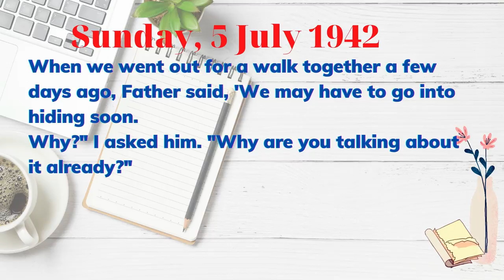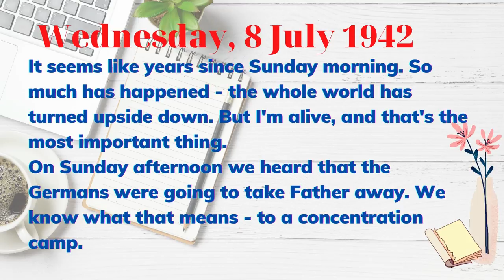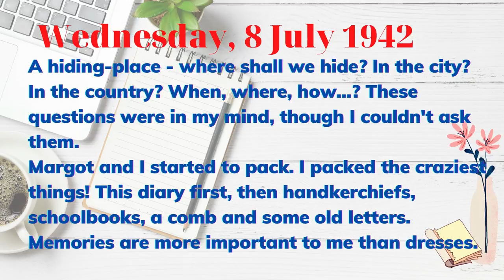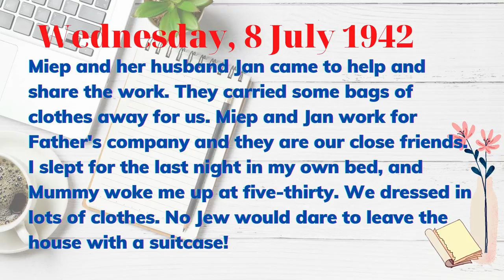LUYỆN SUY NGHĨ BẰNG TIẾNG ANH thông qua ĐỌC VIẾT NHẬT KÝ HÀNG NGÀY – nhật ký của cô gái trẻ EP03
Làm sao có thể sử dụng tiếng Anh tự nhiên như tiếng mẹ đẻ? Đó là phải luyện tập và sử dụng hàng ngày.
Một cách để giúp cho những người học tiếng Anh mà không có môi trường bản ngữ là việc suy nghĩ đối thoại với bản thân bằng tiếng Anh hoặc viết nhật ký.
Đây là serie giúp học cách viết nhật ký thông qua việc đọc nhật ký của người khác.

GIỚI THIỆU VỀ NHÂN VẬT
Anne Frank là một người thật, và đây là nhật ký thực sự của cô ấy. Cô sinh ra ở Đức vào năm 1929, là con gái thứ hai của Otto và Edith Frank. Chị gái Margot của cô lớn hơn ba tuổi. Otto Frank từng chiến đấu trong quân đội Đức trong Chiến tranh thế giới thứ nhất, nhưng vào năm 1933, ông và vợ quyết định rời Đức để được an toàn. Anh ấy thành lập công ty ở Amsterdam, Hà Lan. Gia đình chuyển đến đó và hai cô gái đi học.
Nhưng sau khi quân đội Đức tiến vào đất nước vào tháng 5 năm 1940, cuộc sống của họ bắt đầu thay đổi. Người Do Thái Hà Lan không được phép đi lại bằng xe buýt hoặc xe lửa. Khi ra sân, họ phải mang cờ đỏ sao vàng. Họ chỉ có thể đi mua sắm trong các cửa hàng của người Do Thái và họ phải ở trong nhà trước tám giờ đêm.
Công ty của Otto Frank làm việc từ một tòa nhà cao ở 263 Prinsengracht. Nó có một nhà kho ở tầng trệt và các văn phòng ở trên. Cùng với những người quản lý của mình, Johannes Kleiman và Victor Kugler, Otto đã lập một kế hoạch. Trên tầng cao nhất của tòa nhà có một số phòng ở tầng hai. Rất khó để nhìn thấy những thứ này từ đường phố. Họ chuyển đồ ăn và đồ đạc vào những căn phòng này và giấu cánh cửa sau tủ sách.
Vào tháng 7 năm 1942, gia đình chuyển đến nơi ở mới bí mật của họ. Nhật ký của Anne bắt đầu vài tuần trước khi họ chuyển đến. Sống với họ ở nơi này là một gia đình khác, ông bà Van Daan và con trai của họ là Peter. Vài tháng sau, một người đàn ông tên là Alfred Dussel đến ở cùng họ, và trong những căn phòng này, tám người đã sống trong hai năm tiếp theo.
Trong thời gian cô ấy sống ở đó, Anne lớn lên và tư tưởng của cô ấy thay đổi. Theo nhiều cách, cô ấy giống như bất kỳ cô gái tuổi teen nào khác, nhưng chúng ta biết cảm xúc của cô ấy vì cô ấy viết về chúng trong nhật ký của mình. Cô ấy kể cho chúng ta nghe về Peter van Daan và tình yêu ngày càng lớn của cô ấy dành cho anh ấy. Giống như nhiều cô gái ở độ tuổi của mình, cô ấy có một mối quan hệ khó khăn với mẹ của mình và cô ấy viết một cách trung thực về điều này. Anne cũng cho chúng ta biết cô ấy muốn làm gì sau chiến tranh. Cô ấy muốn đến London và Paris. Cô ấy muốn học ngôn ngữ và lịch sử nghệ thuật. Cô ấy muốn làm nhiều điều, nhưng cô ấy không thể vì cô ấy không thể rời khỏi ngôi nhà bí mật của mình.
Vì họ có radio nên Anne có thể nghe thấy những gì đang xảy ra ở thế giới bên ngoài. Lúc đầu, tất cả các tin tức đều xấu, nhưng từ năm 1943, hy vọng của họ bắt đầu tăng lên khi người Anh, người Mỹ và các đồng minh của họ đẩy lùi quân đội Đức. Nhưng họ đến quá muộn đối với gia đình Anne. Vào mùa hè năm 1944, nhật ký của cô ấy đột ngột dừng lại. Đức Quốc xã đã giết Anne Frank nhưng chúng không thể giết được trí nhớ của cô vì ai đó đã tìm thấy cuốn nhật ký của cô.

CẢM ƠN các bạn. Biết ơn và trân trọng tất cả.